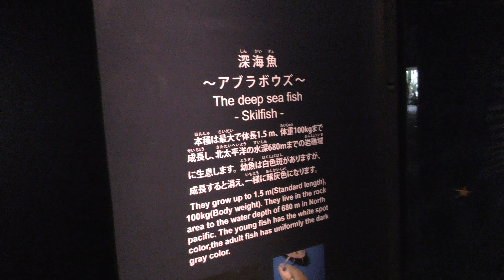アブラボウズ (アクアマリンふくしま) 2018年12月3日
アブラボウズ (アクアマリンふくしま)

■ 撮影場所
アクアマリンふくしま (福島県)
Aquamrine Fukushima